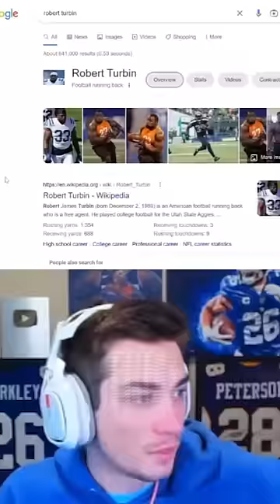Robert turbin is HUGE